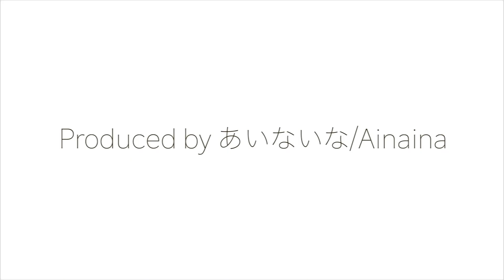【内側線外側線共に次々電車がやってくる！各停が混雑する神戸線の朝ラッシュ！】JR西日本 神戸線 住吉駅 通勤・朝ラッシュ 列車発着・通過集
京阪神にて緊急事態宣言が発令された為、活動を縮小しております。
詳しくはコミュニティをご覧ください。

こんにちは。
主に、鉄道系の動画を動画を投稿しています。

【ハイライト】
画角が足りない。
0:22 ノーアンダー207系 ミュージックホーン&空笛
3:24 らくラクはりま
7:15 ミュージックホーン&空笛
8:51 221系のほぼ音が聞こえない警笛